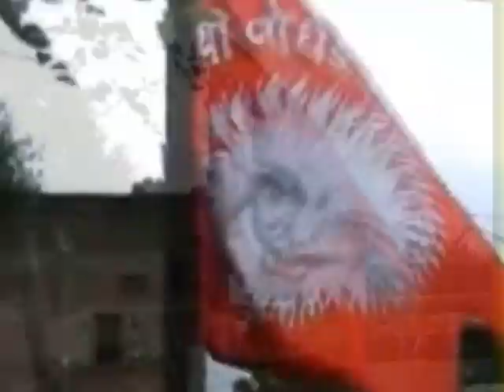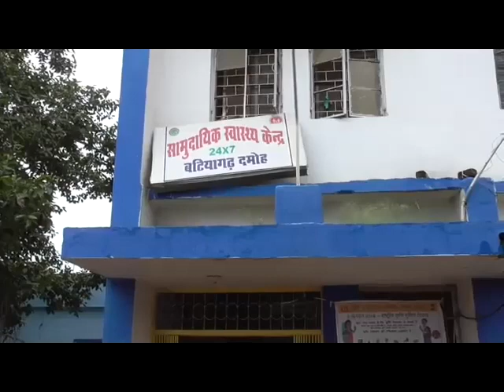LUCKY DCN NEWS 15.6.20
DAMOH NEWS